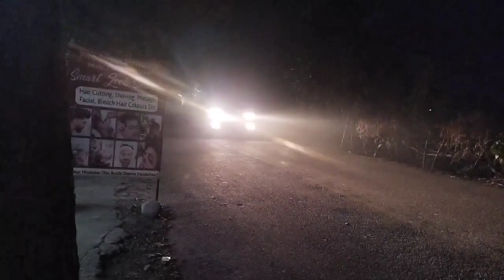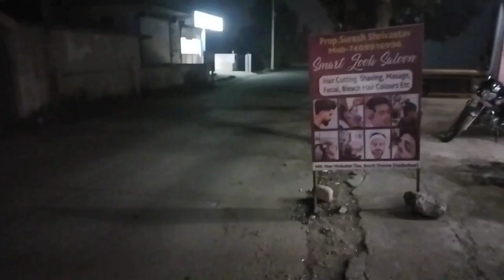ठंड में बच्चों के साथ मस्ती ||Thand Me Baccho Ke Shat Masti ||like share subscribe mat karna बल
hitlikes.